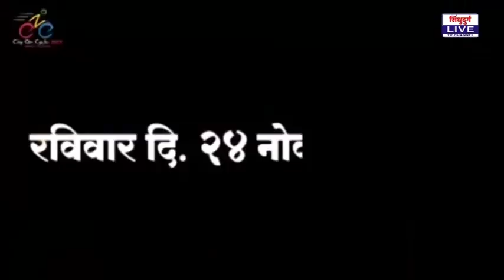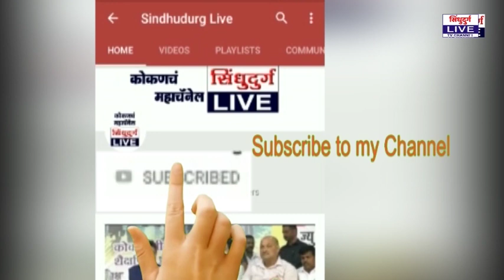city on cycle | 'सिटी ऑन सायकल' मध्ये तरुणांनी मोठ्या संख्येने सहभागी व्हावं : तेजस माडये